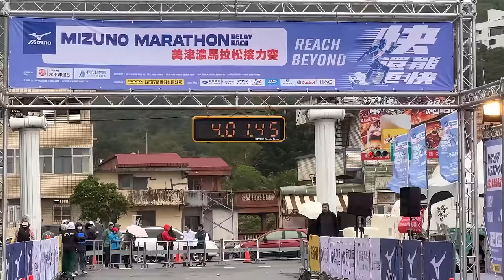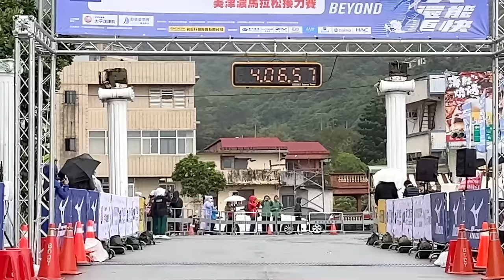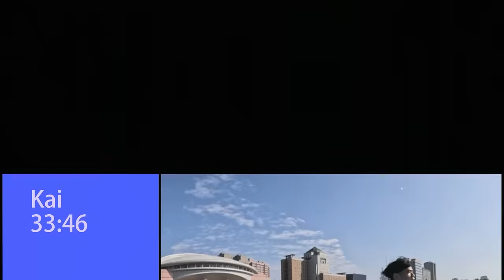8位創作者合作完成了一場馬拉松！！集訓3個月，訓練出最強陣容？！2023美津濃馬拉松接力賽 | 彭尊、莫娜、邱個、台南Josh、許瑜、Kai、蔡哥 【哲睿Jerry】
棒次序
1我是你的教練-梁哲睿

0:00 片頭時間
0:31 開場
2:45 第一棒-哲睿Jerry
5:19 第二棒-全馬彭尊
7:14 第三棒-她是莫娜
9:22 第四棒-邱個AKA大力士孵蛋器
13:16 第五棒-有料國師JOSH
15:57 第六棒-感冒讓你的許瑜
18:00 第七棒-最粗大肌肌KAI
21:39 第八棒-最殘暴的蔡哥
24:59 全隊一起衝線啦
25:20 不是絕交就是生死之交了
30:18 感謝各位最強隊友

器材：
Sony A74
Sony A7S2
DJI Mini 3 PRO
GOPRO HERO10